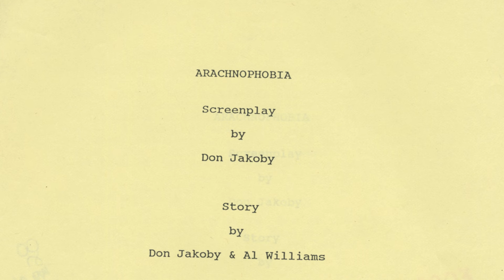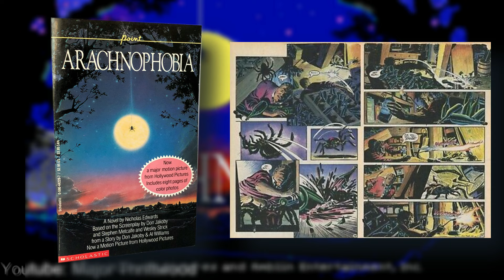Arachnophobia - A Forgotten Disney Cult Classic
Today we're looking at an underrated and seemingly forgotten little cult classic called Arachnophobia.